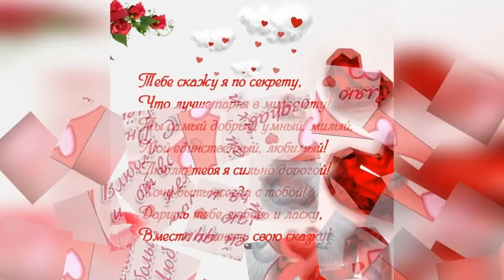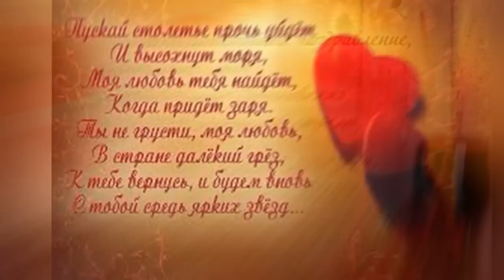Красивое оригинальное поздравление С ДНЕМ СВЯТОГО ВАЛЕНТИНА! для любимых // HAPPY VALENTINES DAY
День святого Валентина — любимый праздник людей всех возрастов. Его обожают те, кто уже встретил свою половинку, и ждут, чтобы попросить о любви люди, которым еще не улыбнулось сердечное счастье. Откуда же он появился, и что привело его в современную Россию? История Святого Валентина Своего небесного покровителя праздник любви обрел в 496 году. Только тогда Римский Папа провозгласил 14 февраля Днем святого Валентина. Кем же был загадочный Валентин? Существует несколько легенд, повествующих о судьбе главного святого всех влюбленных. Валентин был римским священником, служившим в третьем веке нашей эры. Хорошо известно, что в те времена существовал запрет на женитьбу солдат — создавать семьи воинам запретил Юлий Клавдий II, считавший, что жены мешают мужчинам спокойно воевать и защищать родину. Священник Валентин вопреки строгим запретам продолжал венчать влюбленных солдат, за что и был приговорен к смертной казни. Находясь в тюрьме, юный священник безумно влюбился в прелестную дочь надзирателя. Девушка тоже ответила ему взаимностью, но о том, что парень неравнодушен к ней она узнала только после его смерти. В ночь на 14 февраля влюбленный Валентин написал даме своего сердца красивое признание в сердечных чувствах, а утром смертный приговор бы приведен в исполнение. Как появились валентинки В древние времена влюбленные признавались в горячих чувствах словами, песнями и танцами. И только в 15 веке юноши и девушки дарили друг другу любовные записки. Одна из таких валентинок до сих пор находится в британском музее — это красивое любовное признание Герцога Орлеанского обожаемой супруге, написанное в тюрьме. День святого Валентина в различных странах Во многих странах День святого Валентина давно вышел за рамки древних обычаев и утратил католический оттенок. Своим праздником его считают все, в чьем сердце живет любовь. Во Франции принято дарить в День влюбленных драгоценные украшения, а американцы по традиции преподносят своим возлюбленным марципаны. Японцы подслащивают жизнь своих половинок шоколадными фигурками, а женщины одаривают рыцарей своего сердца ценными подарками. Интересно, что в Саудовской Аравии 14 Февраля находится под строгим запретом. На каждого, кто посмеет вспомнить о нем, накладывается штраф. В России о Дне влюбленных узнали в начале девяностых. Он быстро полюбился молодежи и сразу стал любимым светским праздником. Сейчас его отмечают люди всех поколений — это замечательный повод подарить подарок и признаться в любви дорогому человеку.

▬▬▬▬▬▬▬▬▬▬ஜ۩۞۩ஜ▬▬▬▬▬▬▬▬▬▬▬▬▬▬
▬▬▬▬▬▬▬▬▬▬ஜ۩۞۩ஜ▬▬▬▬▬▬▬▬▬▬▬▬▬▬
Еще больше интересных и полезных видео: